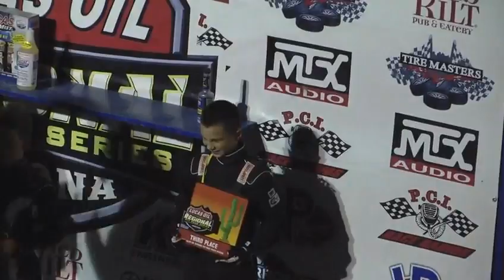Lucas Oil Off Road Regional AZ Round 8 Wild Horse Pass Sept 9, 2017 Interviews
Interviews at the Lucas Oil Off Road Regional AZ Round 8 at   Wild Horse Pass on Sept 9, 2017. Winner Ian Kowalski wins $500 cash for a clean sweep. (Fastest Qualifying & Winning Main Events for both days) 2nd Place Jessie Owens, 3rd Place Brodi Bourdo.